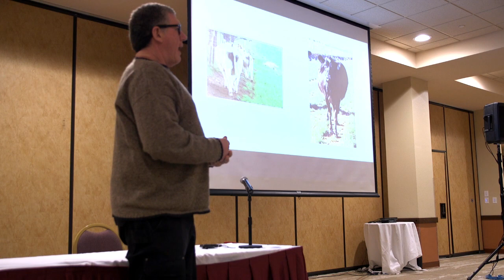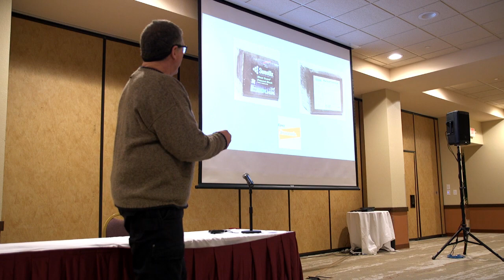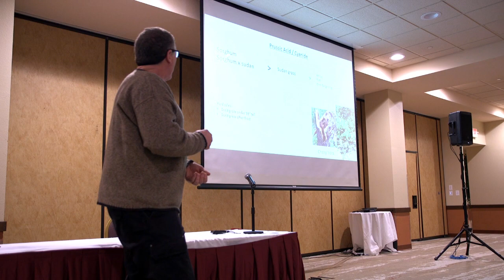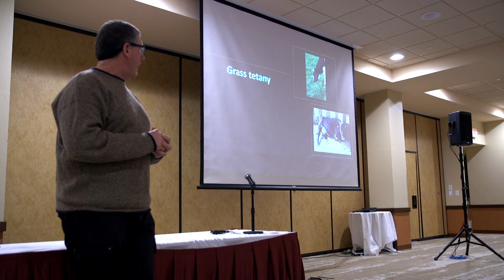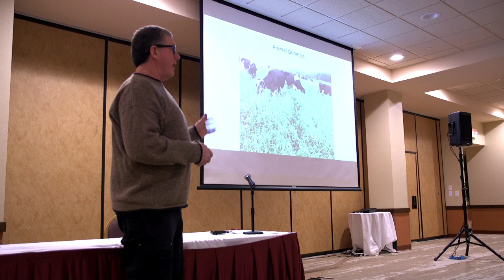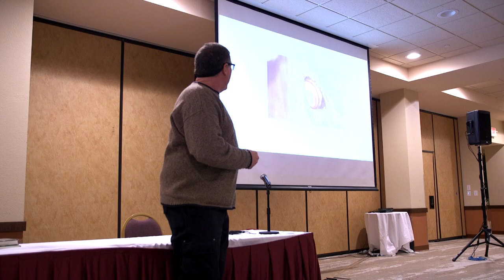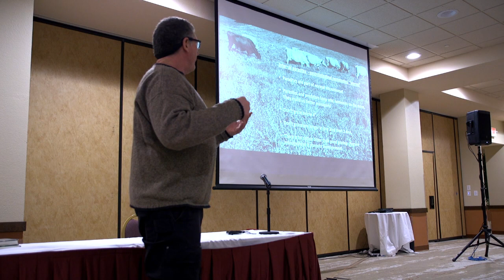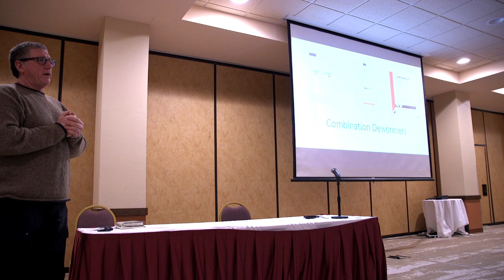Grassworks 2023 Grazing Season Health Issues For Ruminants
Speaker Dr. Brickner DVM discusses dealing with problems related to grazing in ruminants, specifically cows and sheep. Dr. Brickner's DVM covers topics that frequently come up or that they had to deal with in their previous practice. The problems discussed include plant-related problems during the grazing season, such as nitrate poisoning, prussic acid poisoning, grass tetany, and bloat. Bloat is a buildup of gas in the animal's rumen and can cause pressure on the diaphragm, leading to suffocation. Dr. Brickner's DVM describes the diagnosis and treatment of bloat and emphasizes the importance of observing the level of breathing distress in the animal.

Grassworks.org 2023 Conference
Chula Vista Resort Wisconsin Dells, WI
Friday, Feb 3rd, Morning from 10 to 11 AM